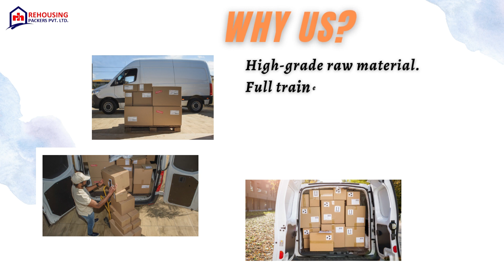International packers and movers in Mumbai | Rehousing packers and movers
When relocating to a different country, it is indeed challenging, and hiring experienced international movers and packers in Mumbai who understand your requirements can greatly simplify the process. These service providers are well-equipped to understand your unique needs and familiarize themselves with the culture of your chosen destination.

By engaging personal international movers and packers in Mumbai, you can alleviate the stress of the move. They ensure that essential utilities are available at your new location and help address any unforeseen challenges associated with the relocation process. Additionally, they offer valuable guidance and advice on various aspects such as insurance, customs formalities, home purchasing, healthcare, and schools, among others.